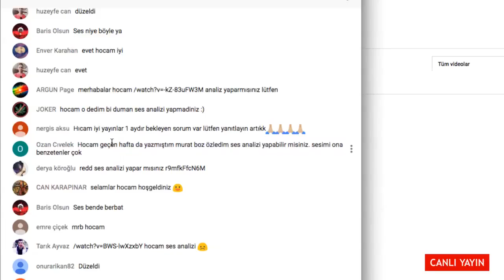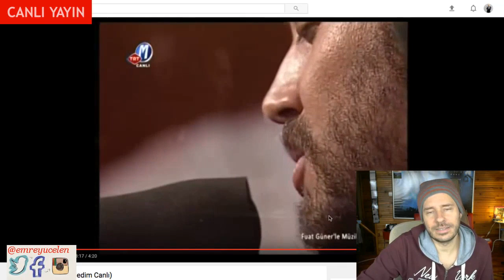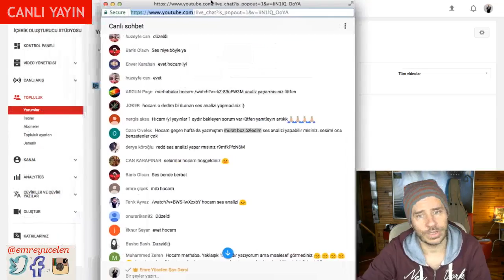Murat Boz Vs Mustafa Ceceli Kıyaslamalı Ses Analizi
Bu videoya altyazı yazmak için :
If you want to write subtitles on this video :